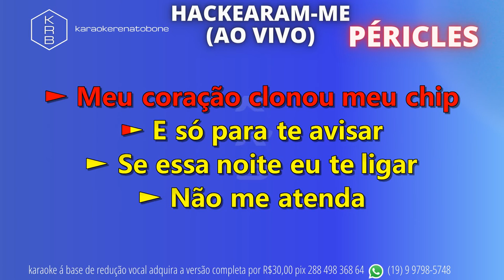HACKEARAM-ME (AO VIVO) PÉRICLES - PLAYBACK DEMONSTRAÇÃO